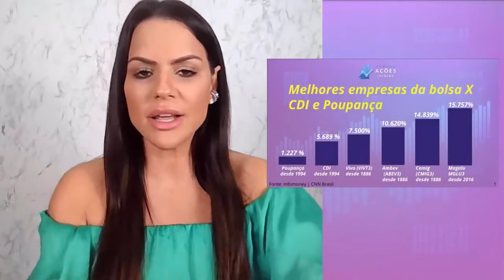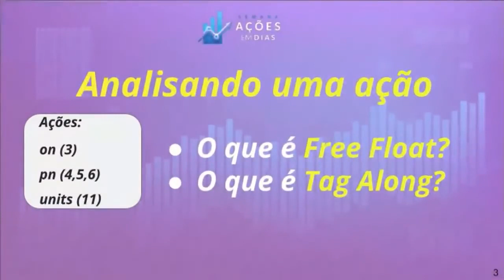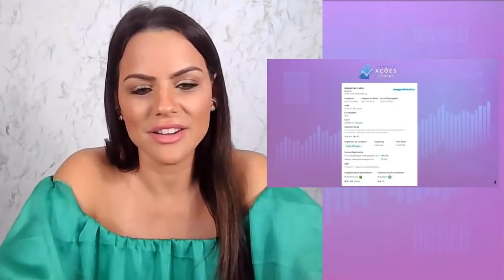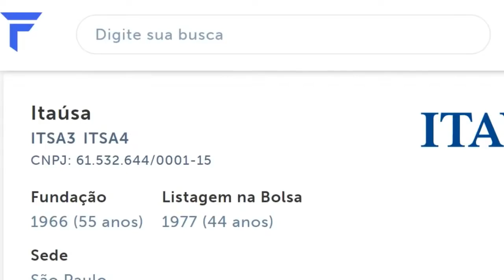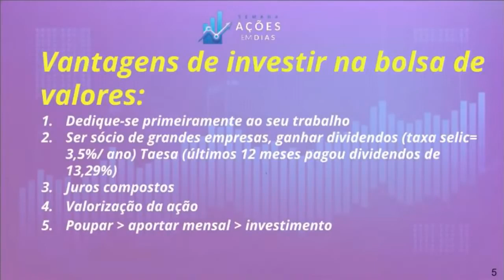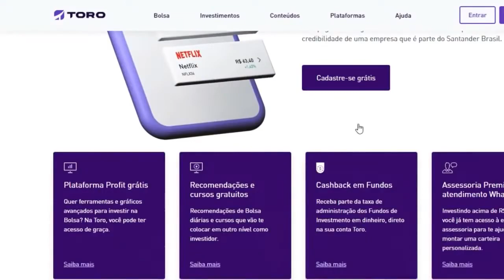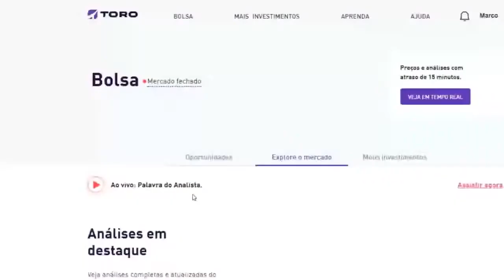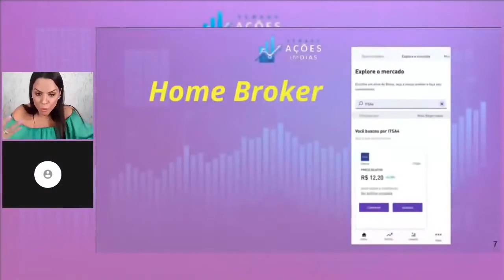Aula 02 Ganhe dinheiro (investir)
Aula 2 - Ganhe Dinheiro

BE - A - BÁ DO INVESTIDOR  CLICK NO LINK E CONHEÇA O MATERIAL
Temos uma publicação para ajudar seus investimentos.
O investidor inteligente (a Bíblia do investidor)  R$ 37,49
👉Compre o livro pelo link direto da amazon

compra de ações#comprarações#investiremações#melhoresações#melhoresacoes

NuHuP5yT